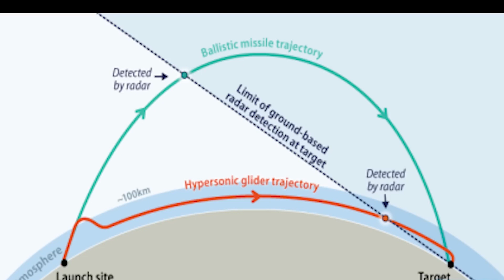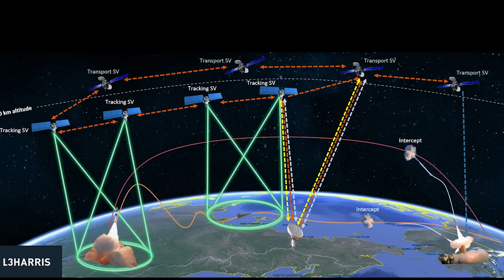Here’s why hypersonic missiles are scary and will change your country’s future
Russia used a hypersonic missile against Ukraine’s Armed Forces. That might sound scary, but the technology the Russians used is not particularly advanced. However, next-generation hypersonic missiles that Russia, China and the US are developing do pose a significant threat to national and global security.

These new systems pose an important challenge due to their maneuverability all along their trajectory. Because their flight paths can change as they travel, these missiles must be tracked throughout their flight.

A second important challenge stems from the fact that they operate in a different region of the atmosphere from other existing threats. The new hypersonic weapons fly much higher than slower subsonic missiles but much lower than intercontinental ballistic missiles. The US and its allies do not have good tracking coverage for this in-between region, nor does Russia or China.

Russia has claimed that some of its hypersonic weapons can carry a nuclear warhead. This statement alone is a cause for concern whether or not it is true. If Russia ever operates this system against an enemy, that country would have to decide the probability of the weapon being conventional or nuclear.

In the case of the US, if the determination were made that the weapon was nuclear, then there is a very high likelihood that the US would consider this a first strike attack and respond by unloading its nuclear weapons on Russia. The hypersonic speed of these weapons increases the precariousness of the situation because the time for any last-minute diplomatic resolution would be severely reduced.

It is the destabilizing influence that modern hypersonic missiles represent that is perhaps the greatest risk they pose. Many military experts believe the US and its allies should rapidly field their own hypersonic weapons to bring other nations such as Russia and China to the negotiating table to develop a diplomatic approach to managing these weapons.
So, what is hypersonic? Describing a vehicle as hypersonic means that it flies much faster than the speed of sound, which is 761 miles per hour (1,225 kilometers per hour) at sea level and 663 mph (1,067 kph) at 35,000 feet (10,668 meters) where passenger jets fly. Passenger jets travel at just under 600 mph (966 kph), whereas hypersonic systems operate at speeds of 3,500 mph (5,633 kph) – about 1 mile (1.6 kilometers) per second – and higher.

Hypersonic systems have been in use for decades. When the first human in space Yuri Gagarin came back to Earth in April 1961 from the flight around the Earth, his capsule entered the atmosphere at hypersonic speed of 27,400 kilometers per hour. All of the intercontinental ballistic missiles in the world’s nuclear arsenals are hypersonic, reaching about 24,140 kilometers per hour, or about 4 miles (6.4 km) per second at their maximum velocity.

ICBMs are launched on large rockets and then fly on a predictable trajectory that takes them out of the atmosphere into space and then back into the atmosphere again. The new generation of hypersonic missiles fly very fast, but not as fast as ICBMs. They are launched on smaller rockets that keep them within the upper reaches of the atmosphere.

There are three different types of non-ICBM hypersonic weapons: aero-ballistic, glide vehicles and cruise missiles. A hypersonic aero-ballistic system is dropped from an aircraft, accelerated to hypersonic speed using a rocket and then follows a ballistic, meaning unpowered, trajectory. The system Russian forces used to attack Ukraine, the Kinzhal, is an aero-ballistic missile. The technology has been around since about 1980.
A hypersonic glide vehicle is boosted on a rocket to high altitude and then glides to its target, maneuvering along the way. Examples of hypersonic glide vehicles include China’s Dongfeng-17, Russia’s Avangard and the US Navy’s Conventional Prompt Strike system. US officials have expressed concern that China’s hypersonic glide vehicle technology is further advanced than the US system.

A hypersonic cruise missile is boosted by a rocket to hypersonic speed and then uses an air-breathing engine called a scramjet to sustain that speed. Because they ingest air into their engines, hypersonic cruise missiles require smaller launch rockets than hypersonic glide vehicles, which means they can cost less and be launched from more places. Hypersonic cruise missiles are under development by China and the US The US.reportedly conducted a test flight of a scramjet hypersonic missile in March 2020.

The primary reason nations are developing these next-generation hypersonic weapons is how difficult they are to defend against due to their speed, maneuverability, and flight path. The US is starting to develop a layered approach to defending against hypersonic weapons that includes a constellation of sensors in space and close cooperation with key allies. This approach is likely to be very expensive and take many years to implement.